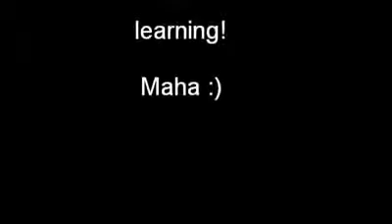Arabic Beginner Lesson 6 Countries